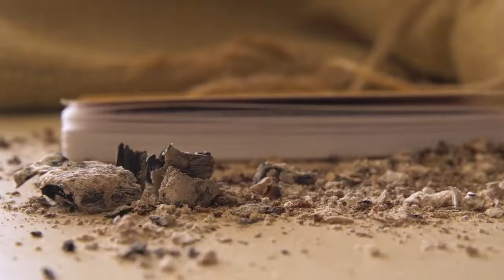#37 Złota myśl o pokorze